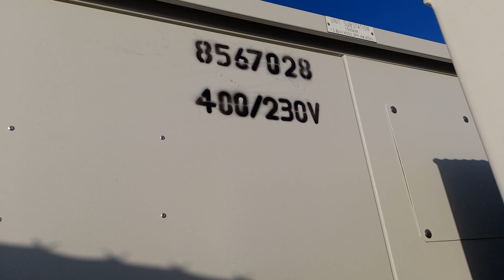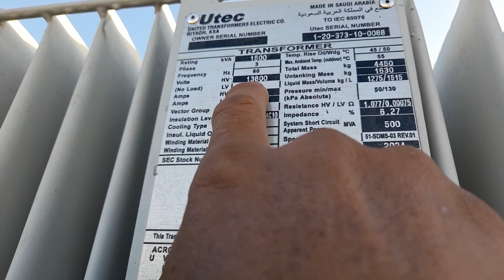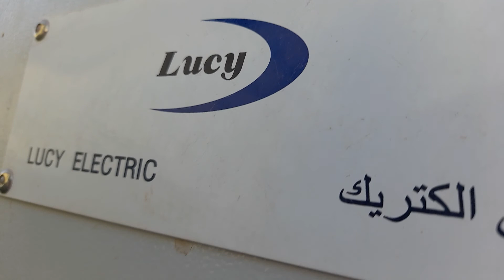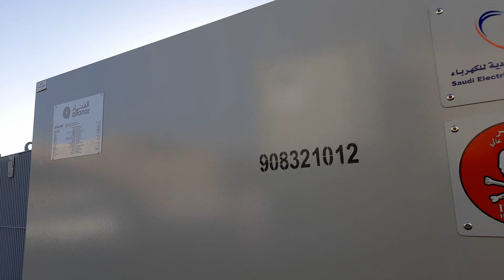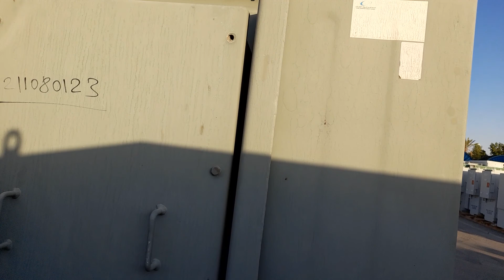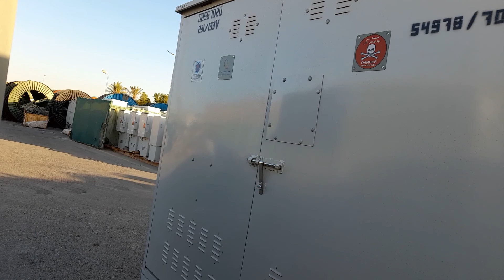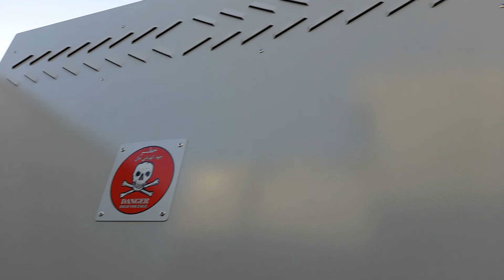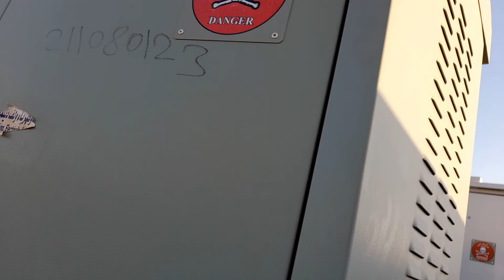New transformer and new RMU switchgear ready for Installation.